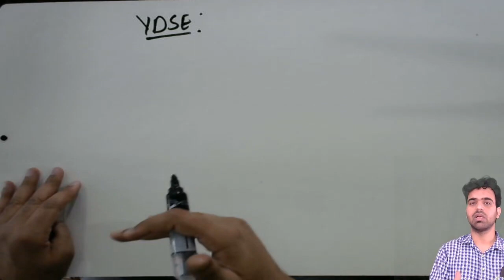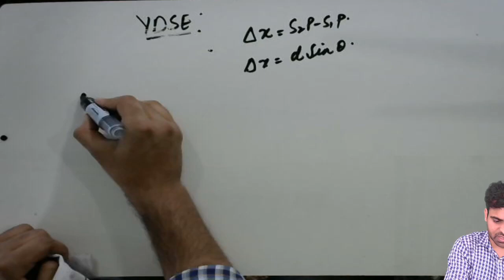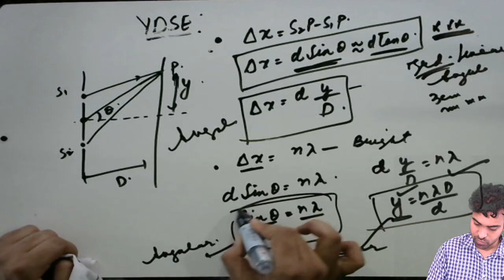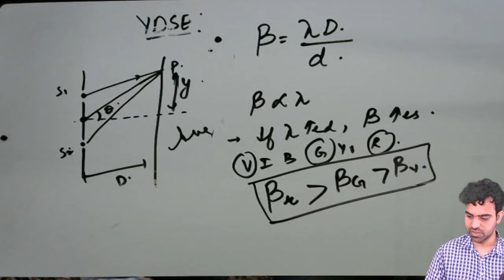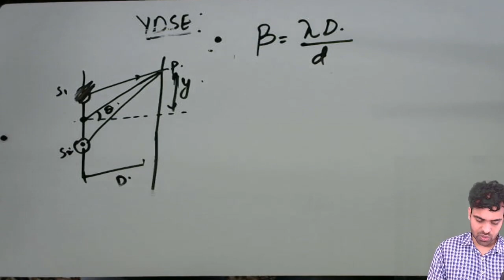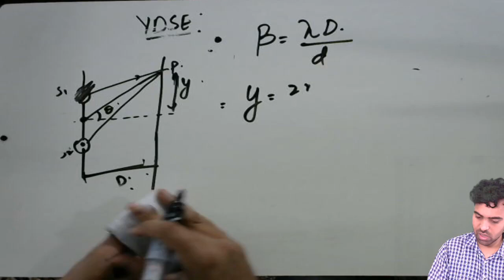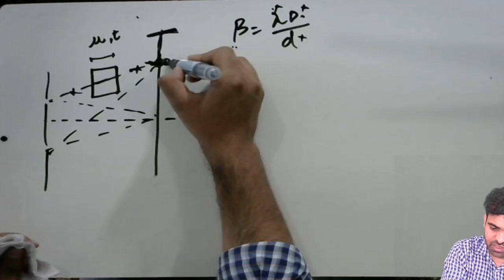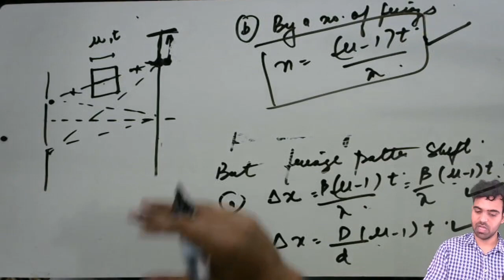YDSE || Wave Optics ( Part 7)|| Points to remember for solving objectives on YDSE